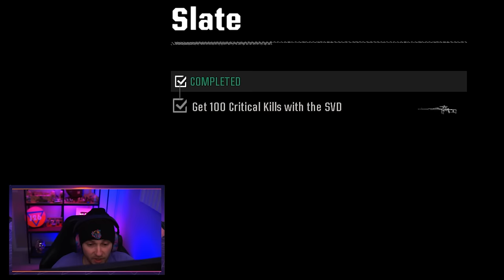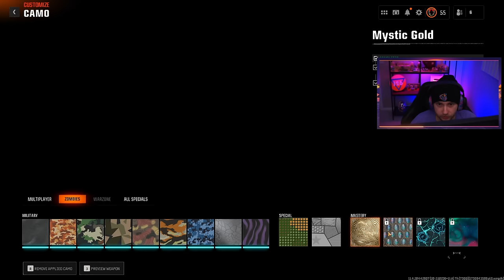Unlocking 'OPAL' on the Snipers was Painful... (Black Ops 6 Zombies)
We continue our Road to Nebula in Black Ops 6 Zombies by getting all of our snipers Opal and its way more painful than I thought...
✅LINKS✅
👕MERCH 👕

Main Monitor
2nd Monitor
Monitor Stand